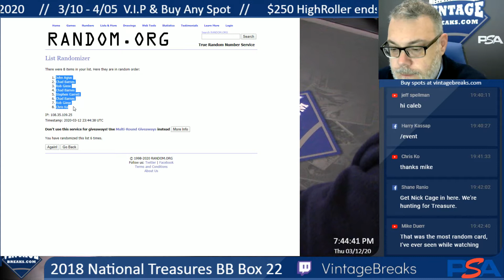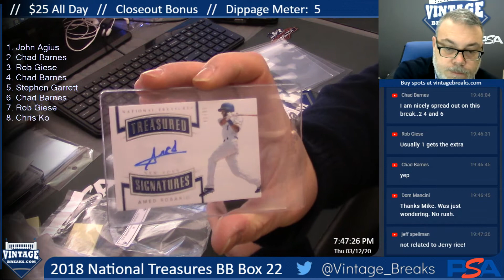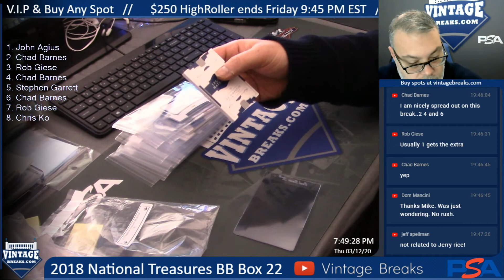3-12-20 2018 National Treasures BB Box 22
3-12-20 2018 National Treasures BB Box 22.